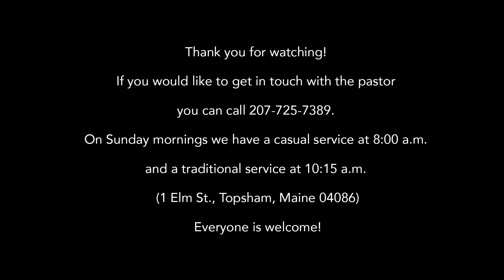06-20-2021 Afraid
Pastor Jim of The United Baptist Church is delivering the sermon "Afraid". Arlene is singing the song "I Need Thee Precious Jesus" (Song# 3440494, CCLI# 11470099, Streaming# 20385191).